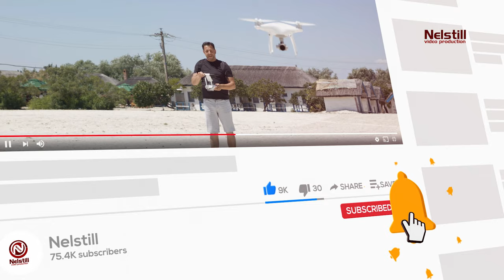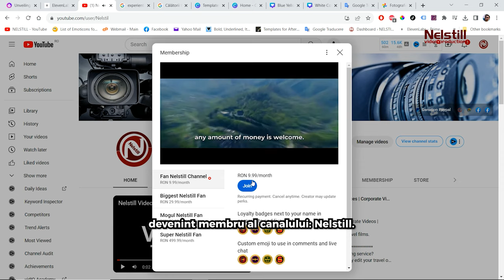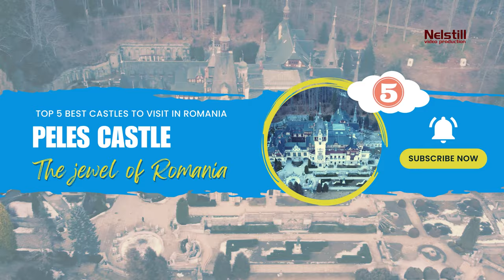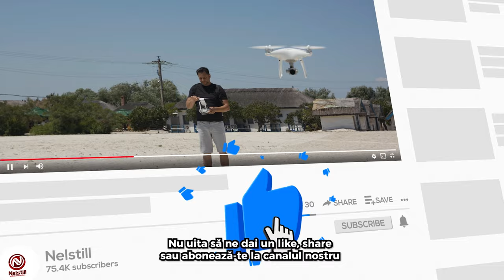Top 5 Best Castles to Visit in Romania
Embark on a magical journey through time as we unveil the 𝗧𝗼𝗽 𝟱 𝗕𝗲𝘀𝘁 𝗖𝗮𝘀𝘁𝗹𝗲𝘀 𝗥𝗼𝗺𝗮𝗻𝗶𝗮 has to offer. From fairy tale castles nestled in Transylvania to the celebrated home of Romanian royalty, we'll be serving you a platter of history, architecture, and enchantment. Whether you are a history buff, an architecture enthusiast, or a travel junkie, this tour of awe-inspiring RomanianCastles is all you need.
Stand by for an adventure that's every bit as stunning as it is intriguing!

𝗧𝗼𝗽 𝟱 𝗱𝗲𝘀𝘁𝗶𝗻𝗮𝘁𝗶𝗼𝗻 𝗹𝗶𝘀𝘁:
00:00 Welcome back to my @Nelstill channel
00:32 1️⃣ The Clay Castle in the Valley of Fairies
01:11 2️⃣ The Sturdza Palace at Miclăușeni
01:59 👭👬 Become a member of the Nelstill channel
02:15 3️⃣ Corvin Castle, also known as Hunyadi Castle
03:03 4️⃣ Bran Castle, known worldwide as Dracula’s Castle
03:47 5️⃣ Peles Castle